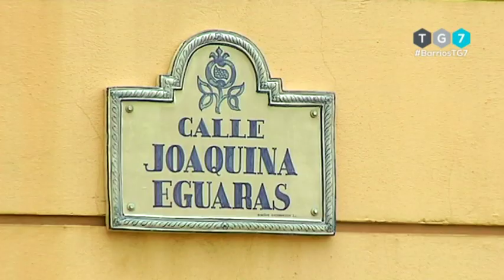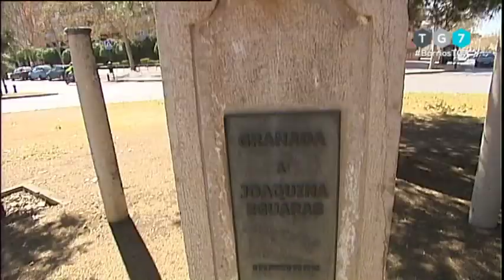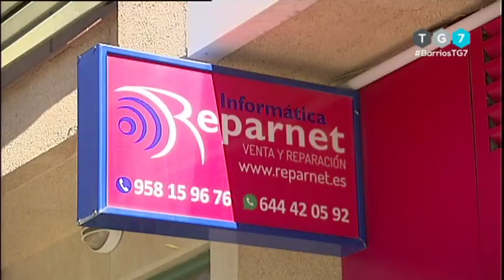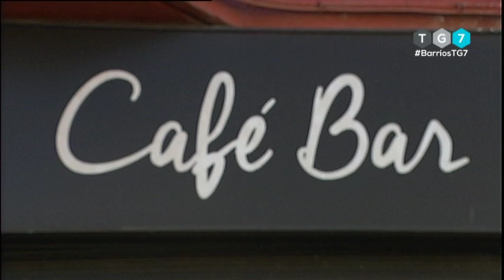VAYAMOS POR BARRIOS, Viernes 29 de Marzo de 2.019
Raquel Romero nos acerca el barrio de Joaquina Eguaras, perteneciente al distrito Beiro y llamado así por la que fué la primera profesora de la Universidad de Granada y directora del Museo Arqueológico de la provincia, Joaquina Eguaras Ibañez